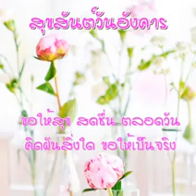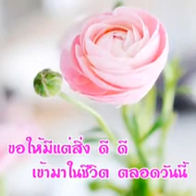สวัสดีวันอังคาร"ฝากบอกเธอ"